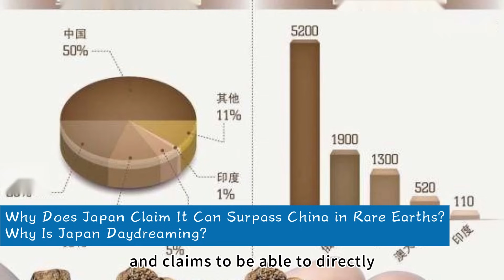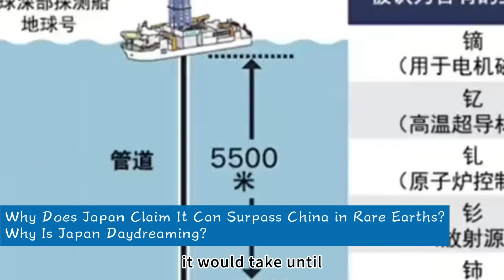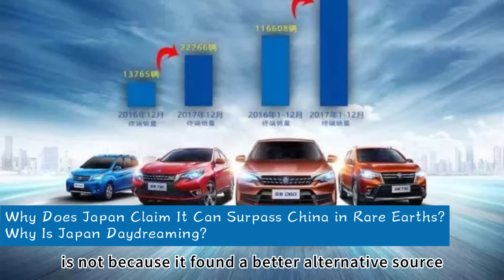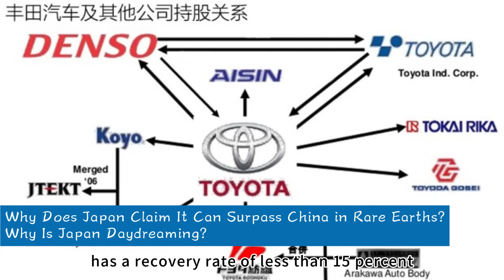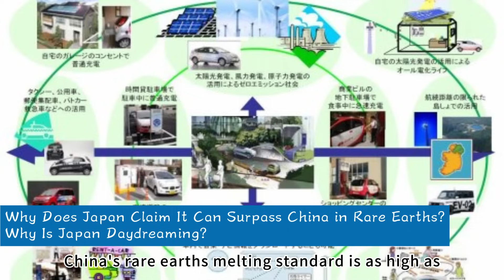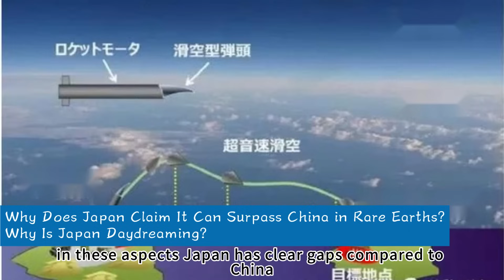Why Does Japan Claim It Can Surpass China in Rare Earths?Why Is Japan Daydreaming?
Hey, everyone! I'm Old Liu. Today, I'm going to reveal a big secret hidden behind the international tech and resource competition. Recently, Japan has been making frequent moves in the rare earth sector, with various dazzling news reports. Beneath the surface, this actually conceals Japan's ambition to attempt a "curve overtake" in the global rare earth supply chain. But can this truly be achieved? Don't rush, next, I'll take you step by step into this rare earth chess game, full of calculations and challenges, to see what Japan is really up to and what this means for global technological development. This is a major event that most people would find hard to grasp all at once, but today, you've definitely come to the right place!
Next, let's dive into this intense rare earth competition and see how much chance Japan's so-called "breakthrough" really has, why China can sit back and relax in this contest, and what kind of global tech industry trends are reflected behind it all.

The Rare Earth Crisis of Japanese Automakers
Two months ago, a major event occurred in the automotive industry: the venerable Japanese company Suzuki Motors suddenly announced the discontinuation of its Swift model. This news immediately caused a stir within the Japanese industry. You might think that a car company discontinuing a model is common in the fiercely competitive auto market, so what's the big deal? But this time it was different. Behind the discontinuation, a huge crisis facing the entire Japanese automotive industry was exposed: a rare earth shortage.
According to reliable sources, the rare earth inventories of Japan's eight major automakers are critically low, with only 3-6 months of supply remaining. This is no small figure; rare earths play a crucial role in modern automotive manufacturing, especially in the new energy vehicle sector. From car engines and batteries to various electronic control systems, all rely on the involvement of rare earth elements. The source of this entire crisis is China's announcement of export controls on key rare earth minerals.
For a long time, Japan has been highly dependent on Chinese rare earths. Data shows that for some critical heavy rare earth elements, Japan relies almost 100% on imports from China. China's export control measure was like a heavy punch, hitting the "Achilles' heel" of the Japanese automotive industry directly. Suzuki's discontinuation is just a microcosm of the difficulties facing the Japanese automotive